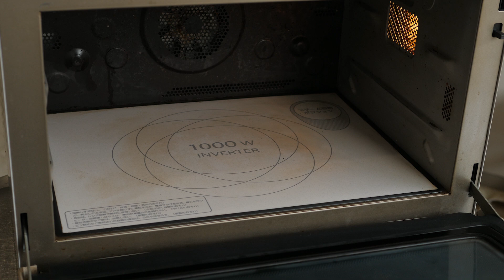決定版！とうもろこちのレンチンのやり方／レンチンでも塩気をプラス・甘み引き立つ加熱のコツ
とうもろこしを電子レンジで加熱むらなく、美味しくゆでる方法の紹介です！加熱時間は600Wで4分半。ほんのり塩をきかせるのもポイントです。